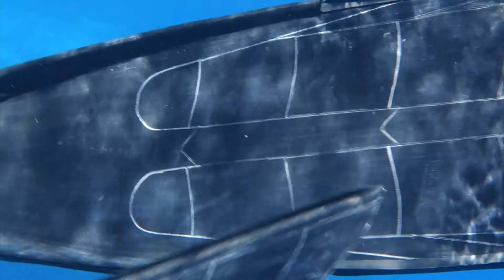IN THEIR PRESENCE ... HUMPBACK WHALES SEEK THE COMPANY OF FRAGILE HUMANS.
Filmed during one of Apnea Australia's Whale Swimming Expeditions in August 2014. A Humpback Whale calf basks in our adoration near 'Uoleva Island in the Kingdom of Tonga. This experience was profound beyond imagination. Expeditions operate between July & September. To swim with these sentient beings in 2015 : visit apnea australia.com.au or whale-encounters.com :)